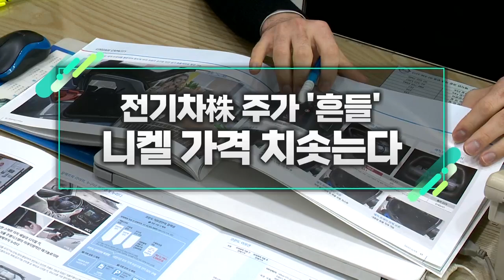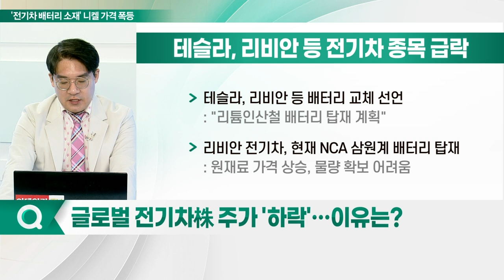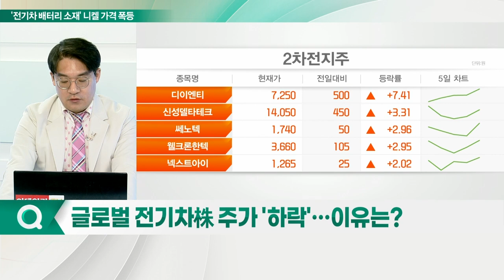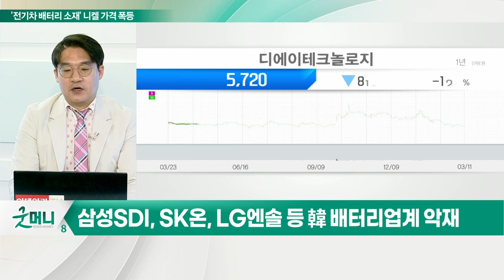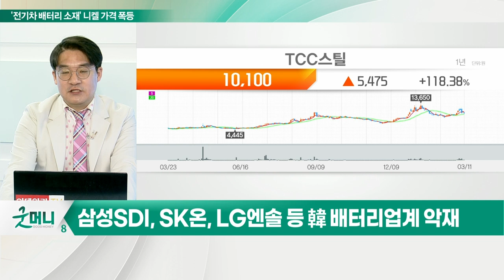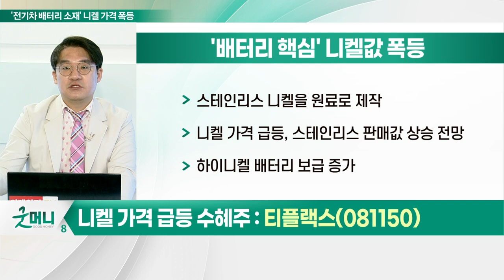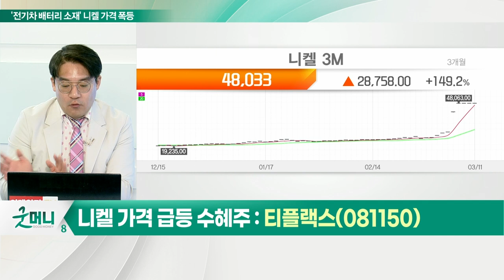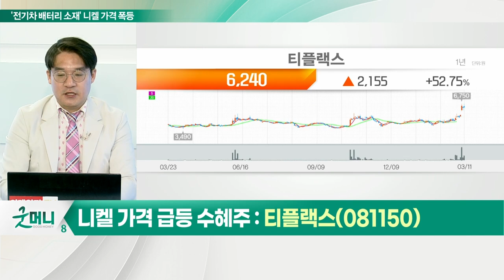티플랙스... 전기차株 주가 '흔들'... 니켈 가격 치솟는다_신소장의 시그널 (20220314)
Q1. 글로벌 전기차株 주가 '하락'… 이유는?

테슬라, 리비안 등 전기차 종목 급락
- 테슬라, 리비안 등 배터리 교체 선언
- 리비안 전기차, 현재 NCA 삼원계 배터리 탑재
- 美 리비안, 우울한 생산 전망에 주가 급락
- 테슬라, 파나소닉·LG엔솔로부터 배터리 공급

Q2. 전기차 배터리 소재' 니켈 가격 폭등… 수혜주는?

# '배터리 핵심' 니켈값 폭등
- 스테인리스 니켈을 원료로 제작
- 니켈 가격 급등, 스테인리스 판매값 상승 전망
- 하이니켈 배터리 보급 증가
- 전기차 1대당 니켈 수요, 2022년 36㎏에서 2030년 41㎏까지 오를 전망
- 스테인리스강 분야 사용, 니켈 수요 급증
- 2024년부터 세계적인 니켈 공급 부족 고착화

- 스테인리스 봉강 국내 1위
- 조선, 반도체 장비, 차 부품, 원자력 전방산업
- 세아창원 특수강으로부터 스테인리스 봉강 조달
- 특수금속 소재 티타늄, 니켈합금 사업 진출
- 석유화학, LNG, 담수화설비 등 산업용 소재 공급